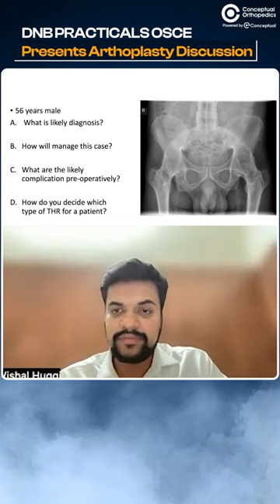DNB Practicals OSCE- Arthoplasty Discussion by Dr. Vishal M Huggi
Join the cheerful Dr. Vishal Huggi as he dives into the fascinating world of Orthopedics! 🦴 Don't miss his insightful Live Lecture on DNB Practicals OSCE and Arthoplasty Discussion.
To stay updated about these lectures Keep following @conceptualorthopedics